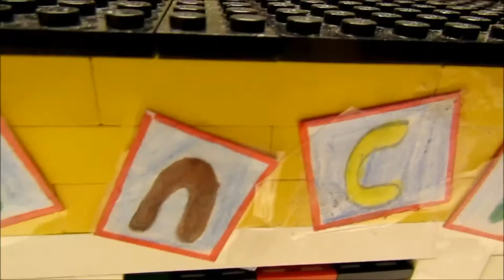LEGO Pencil Machine *Card Accepting*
in this video I show my LEGO Pencil Machine (V1)
Hi I'm MovieMaster!! :)
on my Channel I Upload:
LEGO Stopmotions, LEGO Creations and other LEGO Video's
Enjoy the video's!! ;)